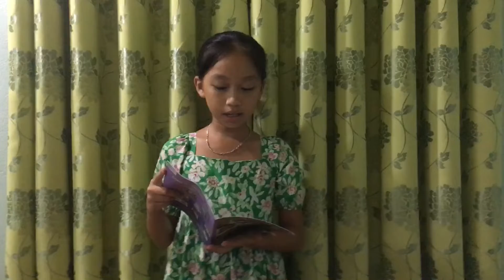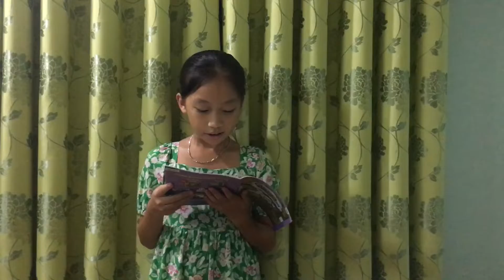Đọc sách Gieo Hạt Cùng Vĩ Nhân